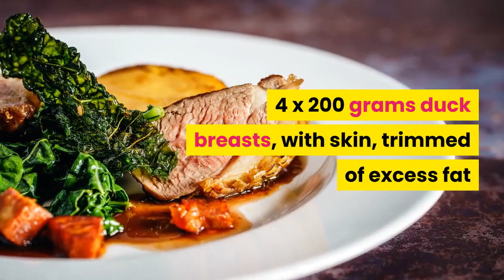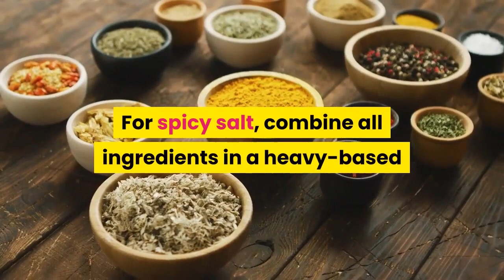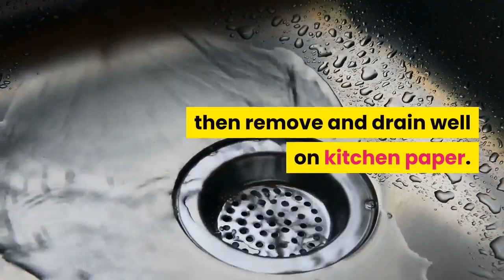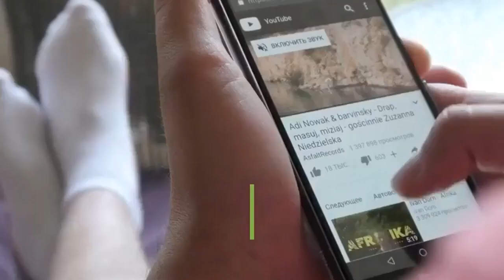3 Instant Recipes for Lazy People by Food Zone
Learn how to make 3 Yummy Instant Recipes, detailed recipe in the video.